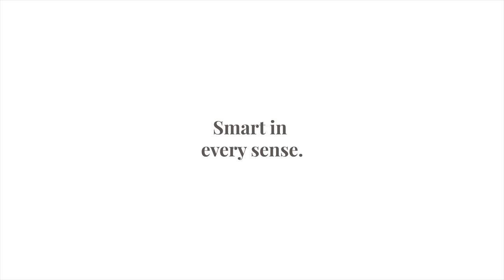Discover Roberts Revival iStream 3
Discover the key features of the Revival iStream 3.

The Revival iStream 3 has a distinctive design, Works with Alexa and has built-in Bluetooth and multiple streaming services.

The easy to use pairing with Alexa, enables you to enjoy quality without compromise -  explore, control and enjoy your music simply by giving voice commands to your Echo device, such as "Alexa, play BBC Radio 1 in the Kitchen".

Streaming your music from your smartphone has never been easier thanks to Bluetooth connectivity, plus built-in access to streaming services including Spotify, Deezer, Amazon Prime Music, and TIDAL gives you access to millions of songs at your fingertips.

MB01MKFWA6TMIFQ